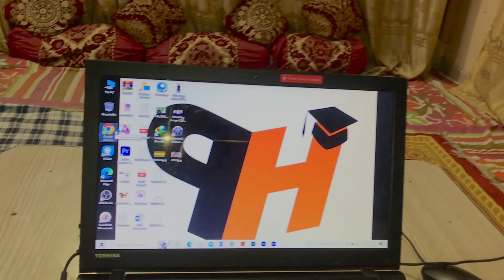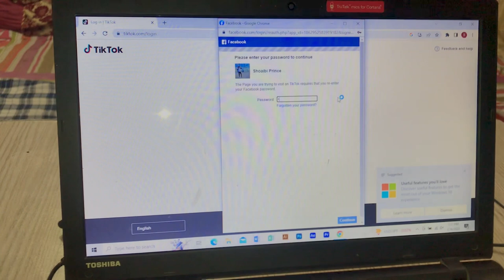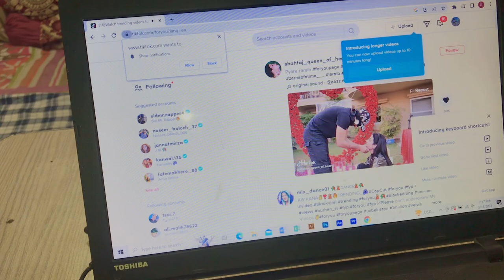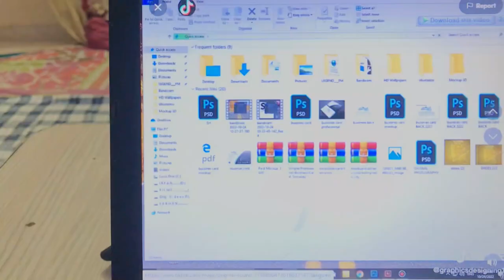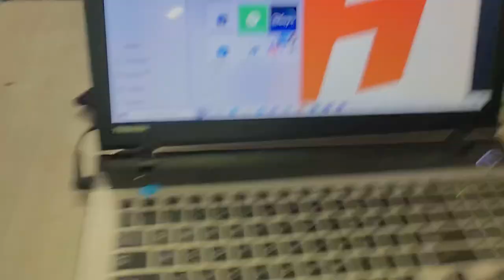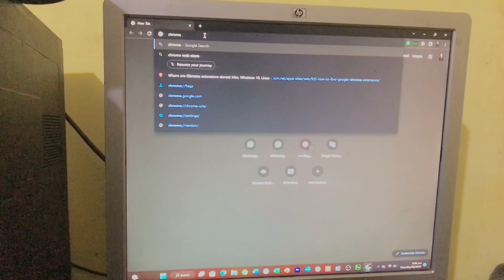Google App se fast downloading krna seekhyn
Shebby saeed  Google App se fast download kasy krte ha is video ma seekhyn